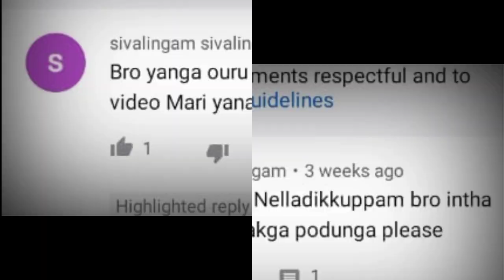மண்ணுல வந்து அப்படி இப்படினா